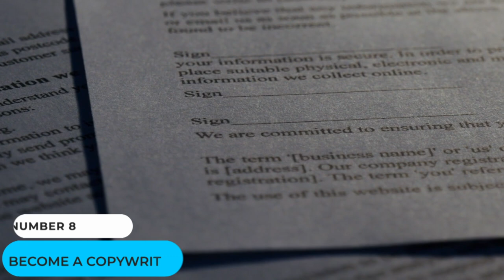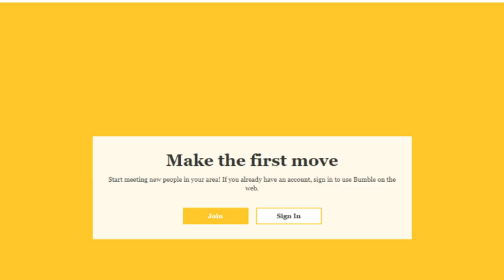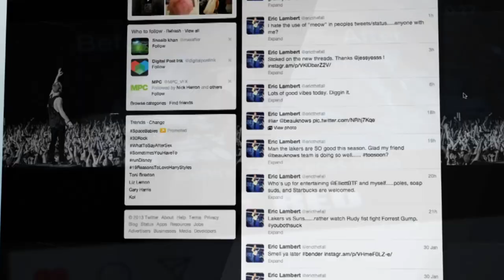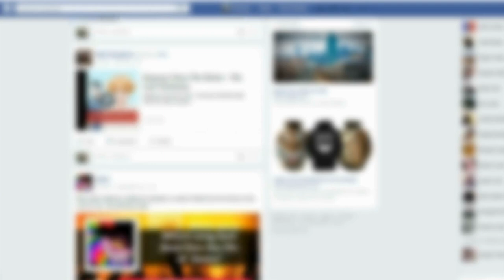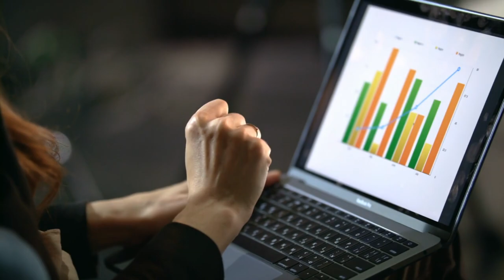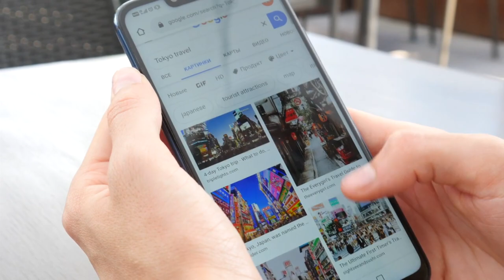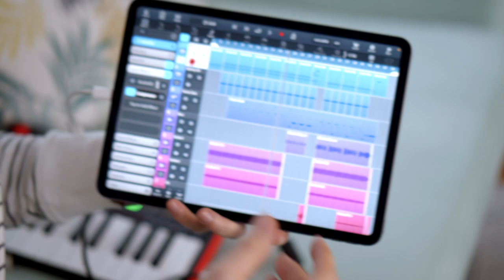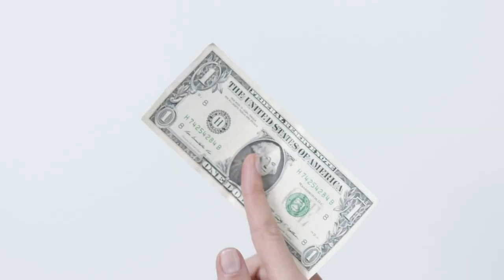10 WAYS TO EARN BY WRITING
Writing is such a rewarding hobby, not least when you start making money from it. If you're looking for ways to get paid to write, you're in luck – this video will show you how. Whether you're hoping to make some extra pocket money in your spare time, or you're thinking ahead towards your long-term career goals, writing for money can take a fair amount of work and effort, but it's so, so worth it.